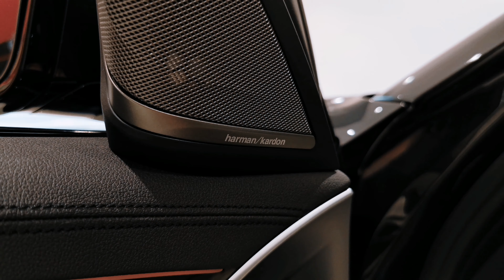BMW 5 SERIES 520d M Sport 4dr Auto - PK20GVV - Lloyd BMW Blackpool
We are a family-owned business that prides itself on delivering excellent customer service and satisfaction time and time again. If you have any questions that we've not answered here why not give us a call on 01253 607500. All of our cars are professionally prepared by our BMW Approved Technicians at our state-of-the art preparation centre to the highest of BMW standards. All of our cars also come with a minimum of 12 months warranty, giving you that extra peace of mind.